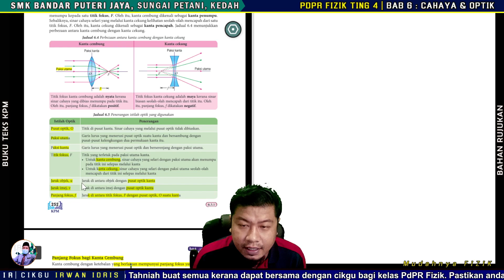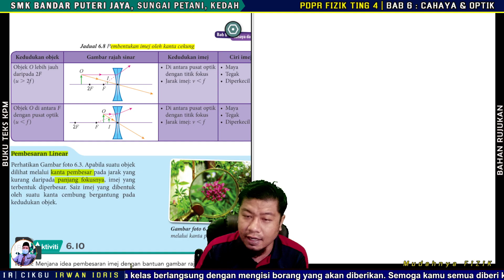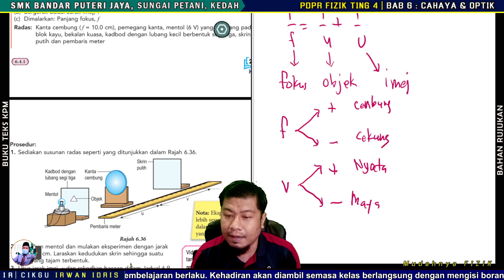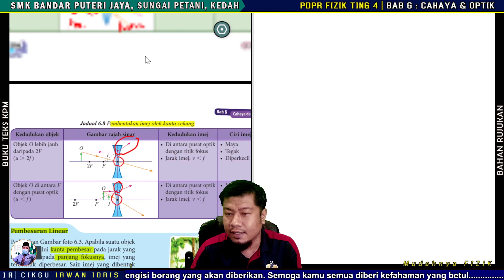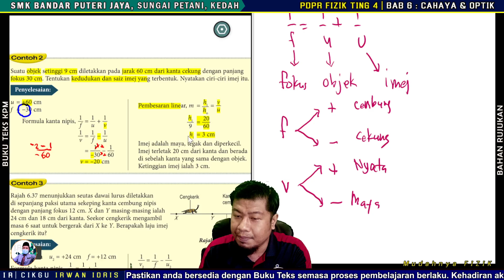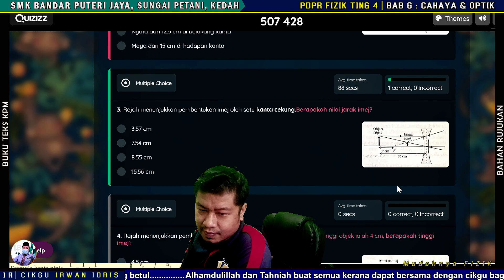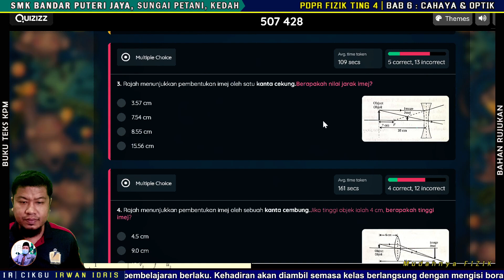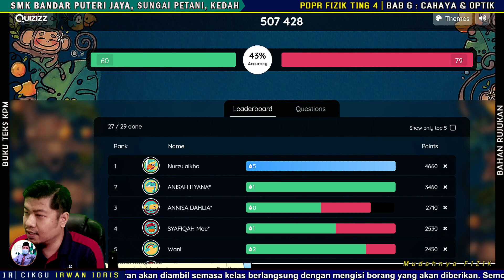FIZIK TING 4 KSSM BAB 6.4 FORMULA KANTA NIPIS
Rakaman Kelas bersama murid 4 Stem secara Google Meet